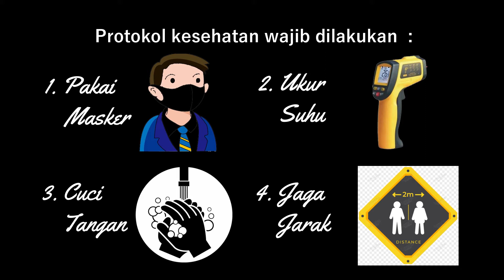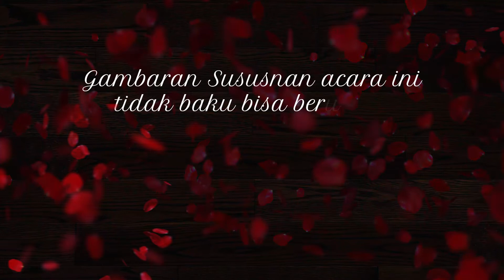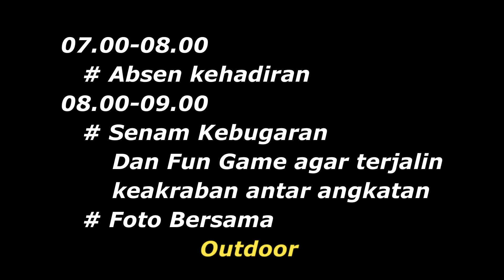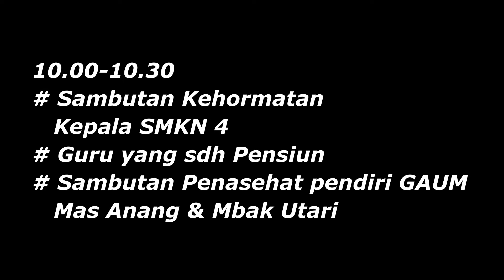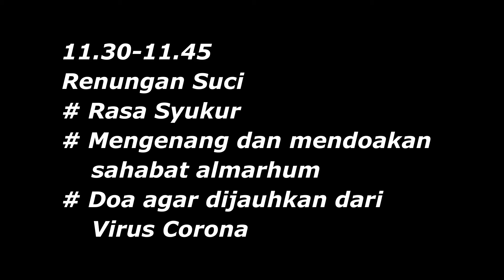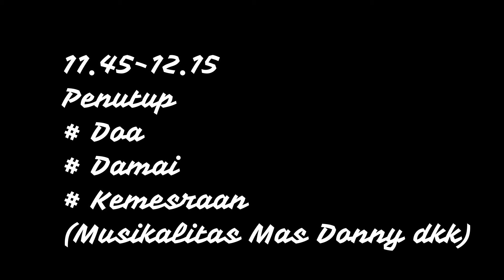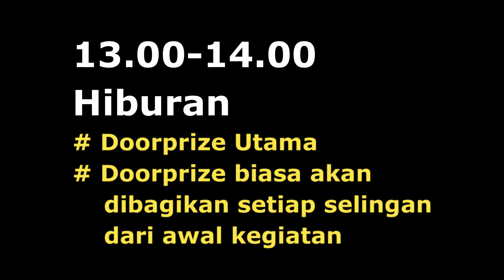PERSIAPAN HUT 5 GRAFIKA ALUMNI MALANG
Mantul